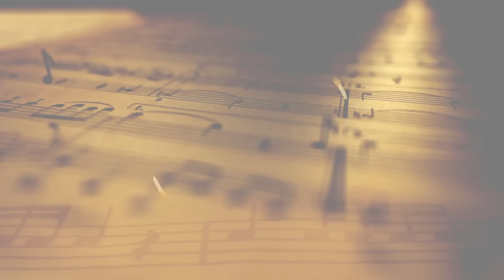"Kashi Vishwanath Temple" Live Musical Concert | Janani Janani Song | Maestro Ilaiyaraaja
Kashi Vishwanath Temple Concert by Maestro Ilaiyaraaja - First ever Live Musical Concert at the Kashi Vishwanath Temple Premises, Varanasi on Thursday, December 15, 2022.

Concert Details :-

Song : Janani Janani
Singers : Narayanan Ravishankar, Vasu, Shenbagaraj Ganesalingam, Sarath Santhosh
Concert : Kashi Vishwanath Temple - Live Musical Concert
Date : December 15, 2022
Place : Kashi Vishwanath Temple, Varanasi, Uttar Pradesh

Click here to enjoy more ilaiyaraajaHits